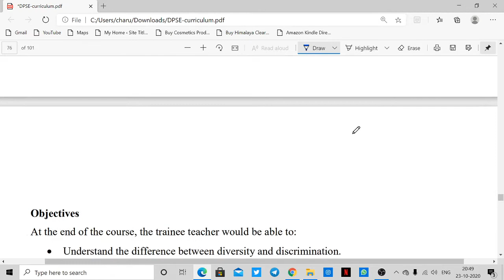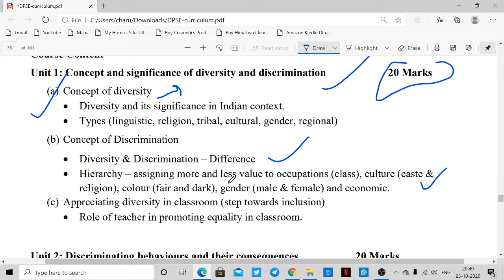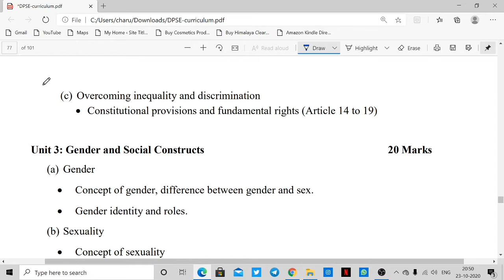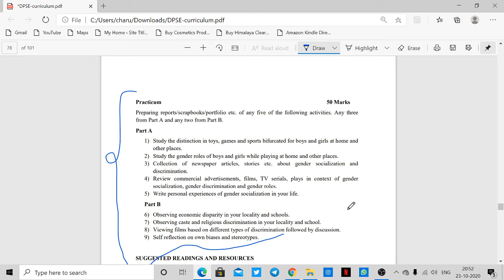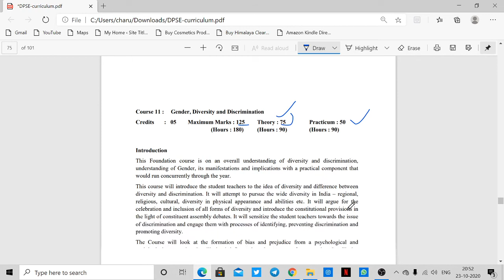Syllabus Of Gender, Diversity & Discrimination In Hindi With PDF | Second Year | GDD Syllabus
In this video we have discussed the syllabus of ' GENDER, DIVERSITY & DISCRIMINATION' OF DPSE SECOND YEAR with pdf in Hindi.

The link of the video- What is DPSE?